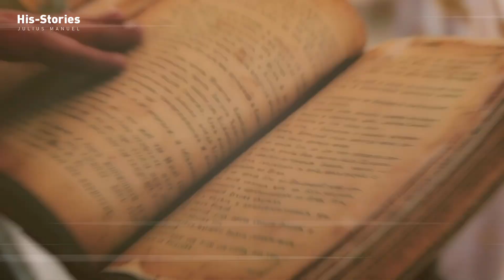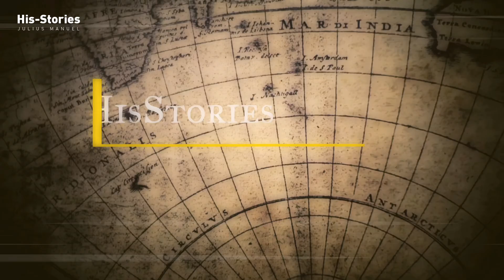ധൂമകേതുവിന്റെ ആത്മകഥ | Story of a Comet | വാൽനക്ഷത്രം കഥ പറയുന്നു | Julius Manuel | HisStories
Voice & Script : Julius Manuel